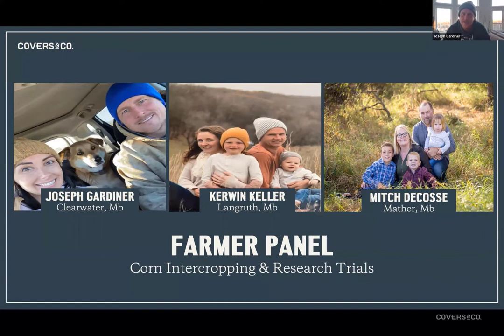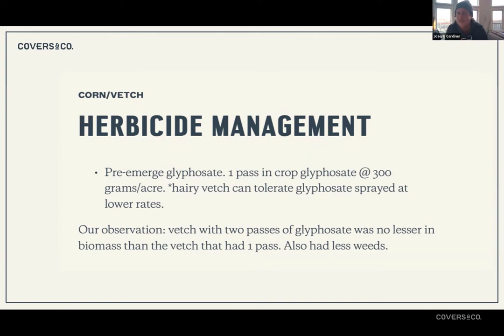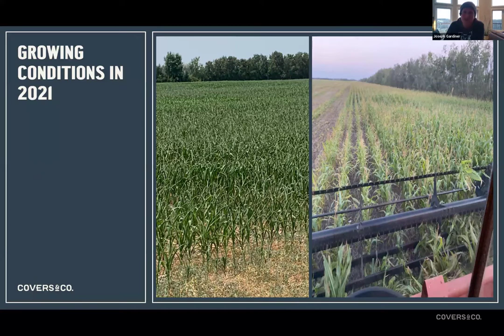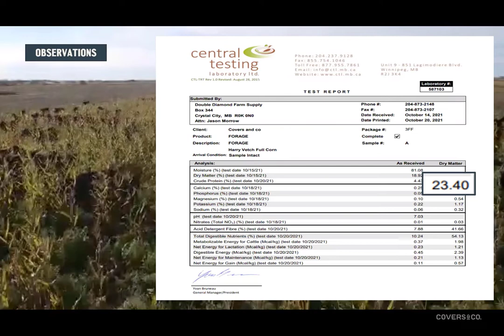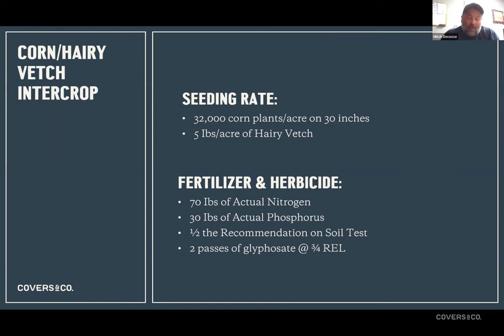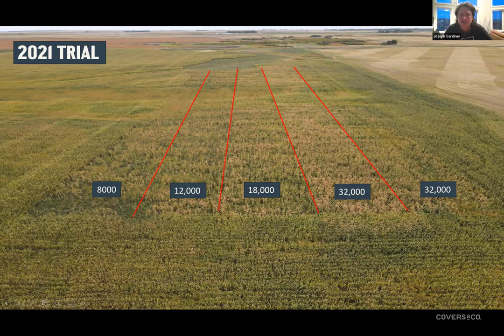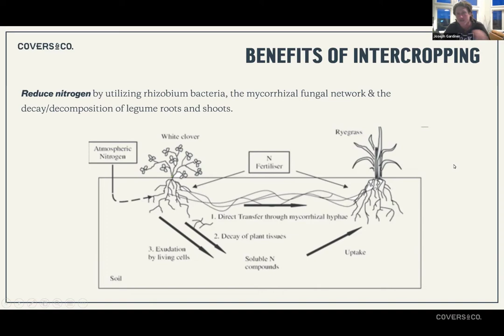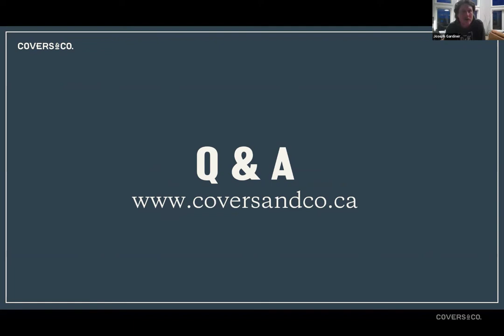[S2E5] Farmer Panel: Corn Intercropping Research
Learn about the benefits of intercropping, our corn intercropping trial results from 2021 and our planned research trials for 2022. In this Farmer Panel episode, Joe Gardiner from Covers & Co. discusses corn intercropping, trial results and research with experienced corn intercropping farmers from Western Canada.

🌽Webinar Highlights🌽
00:00 - Introduction
02:29 - Panelist 1: Joseph Gardiner, Covers & Co. co-founder (Clearwater, MB)
15:50 - Panelist 2: Kerwin Keller (Langwruth, MB)
29:55 - Panelist 3: Mitch Decosse (Mather, MB)
57:23 - Questions and answers